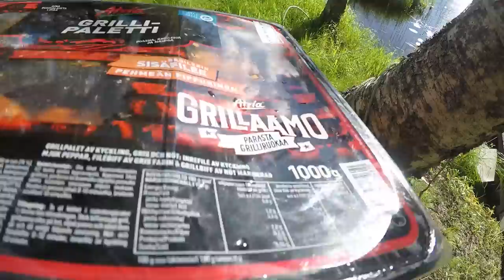Keskiviikon vlogi- grillausta ja ehdota video